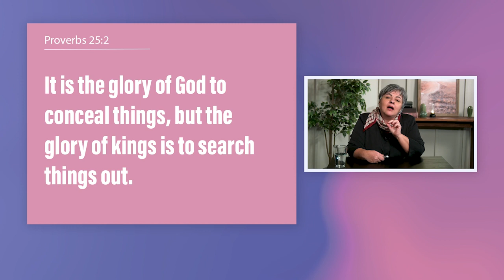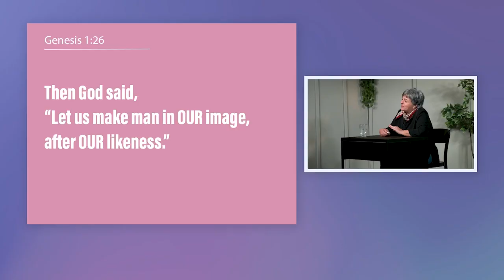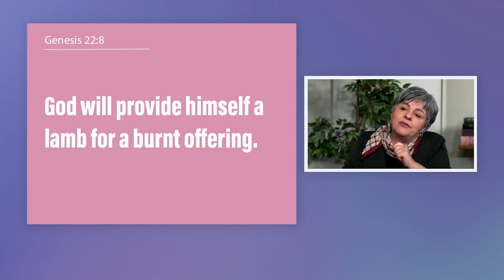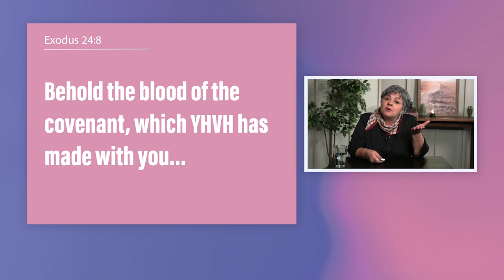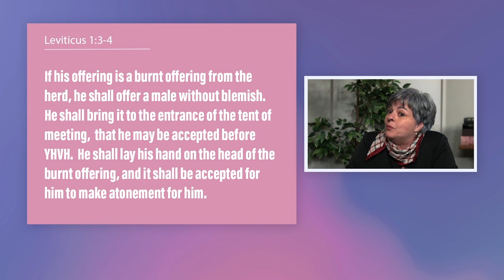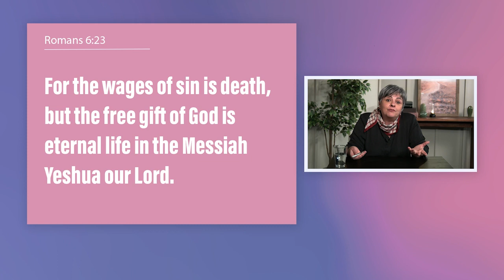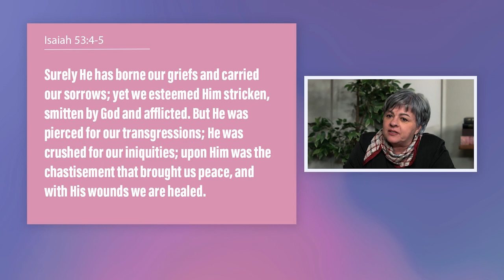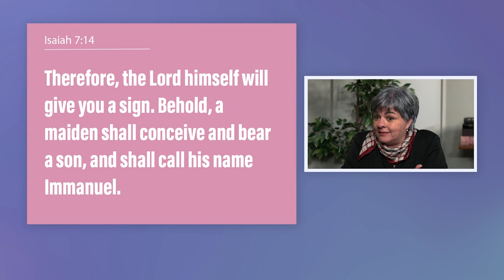The Significance of Blood in the Scriptures | Moment of Truth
With Dalia Dery Explore the profound meaning of blood in the scriptures as
Dalia Dery dives into why God commanded Israel to smear blood on their
doorposts and the life-changing revelations hidden in the Bible. Join her
journey from spiritual revelation in the Far East to discovering the Messiah's
redemptive sacrifice, uncovering the divine plan that takes us from darkness